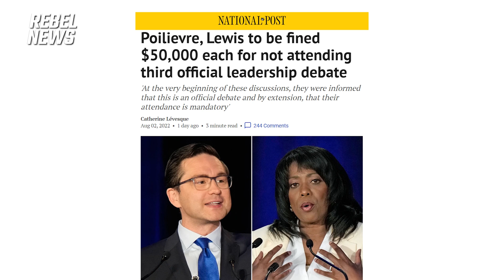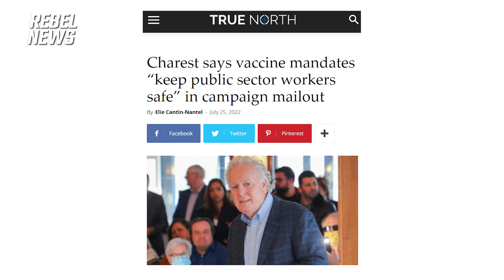Jean Charest and Roman Baber on China, COVID-19, energy | CPC leadership debate in Ottawa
Charest and Baber spoke with Rebel News reporter William Diaz-Berthiaume at the CPC’s final leadership debate, and had radically different visions on different issues such as China and mandates.